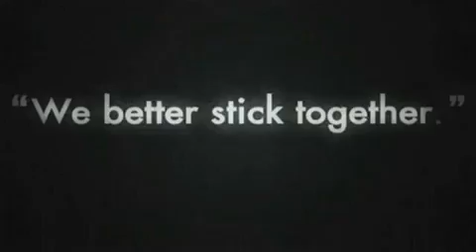Metal Gear Solid: Peace Walker Gamescom Trailer PSP